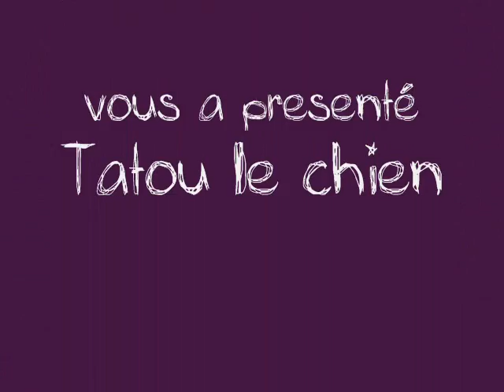tatou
@l€x Production Présente "TATOU le chien"